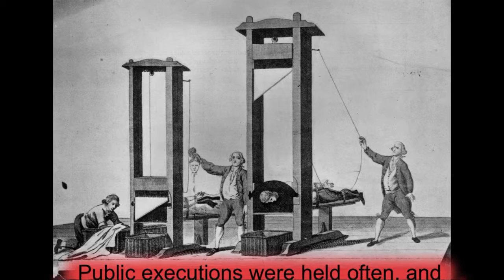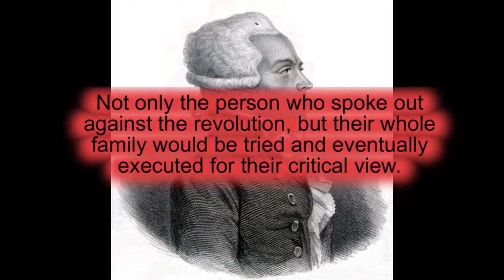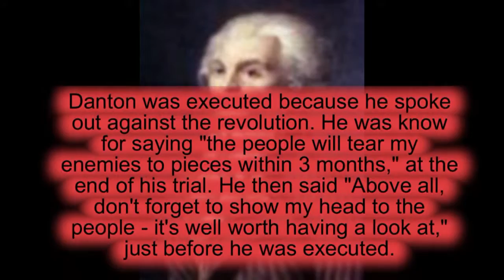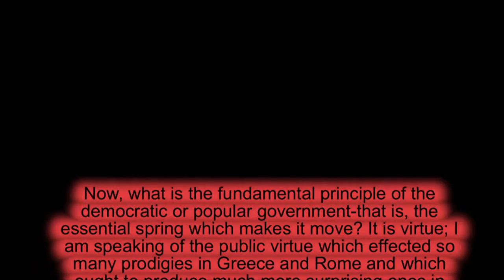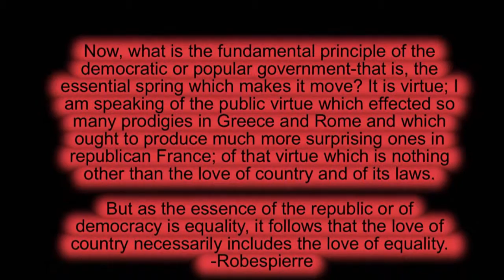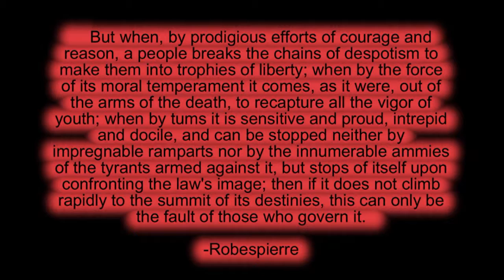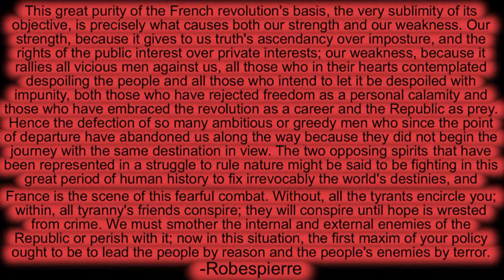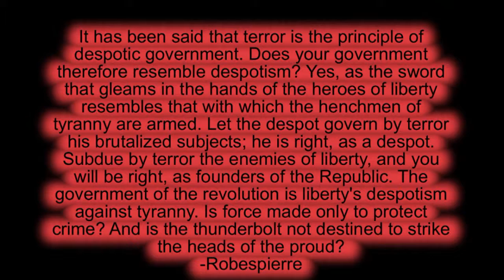Reign of Terror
School Project for Western Civilization